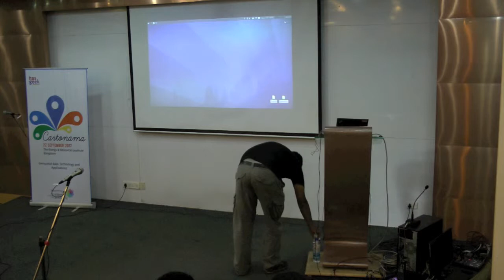Cartonama 2012 - Introduction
Kiran Jonnalagadda of HasGeek introduces the Cartonama conference and HasGeek to the participants.

Cartonama is a conference on geospatial data, technology, apps and the community.